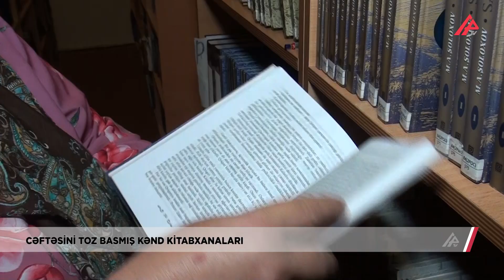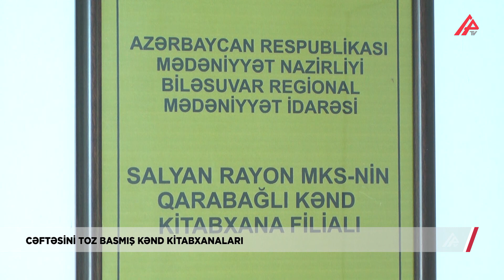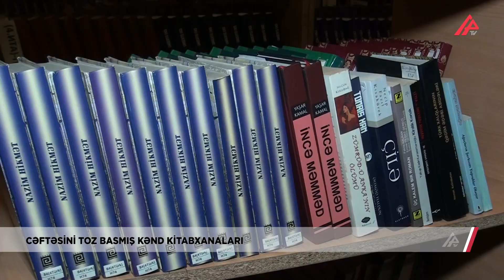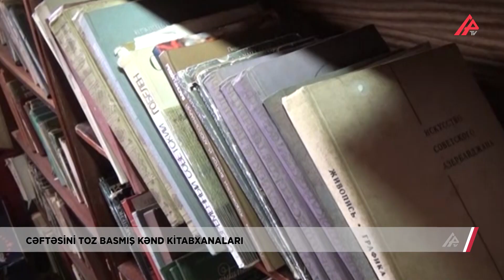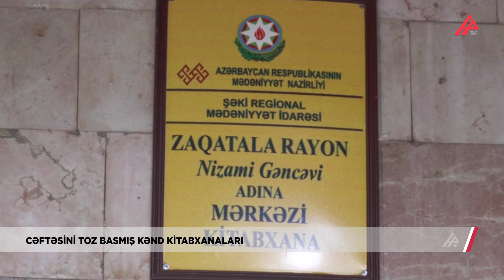Külli miqdarda vəsait kitabxanalarda necə yoxa çıxır? – APA TV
Azərbaycanda Mədəniyyət Nazirliyinin balansında 2512 kitabxana fəaliyyət göstərir. Hər il bu kitabxanaların saxlanılması üçün külli miqdarda vəsait xərclənir. Üstəlik, kitabxanalarda çalışanların maaşlarını da bura əlavə etsək, büdcədən bu sahəyə kifayət qədər vəsaitin ayrıldığının şahidi olarıq.
Məsələyə bu müstəvidən baxanda hər şey qaydasında görünür. Əslində isə vəziyyət olduqca acınacaqlıdır və kitabxanların saxlanılması üçün ayrılan pulların aiddiyyəti üzrə xərclənib xərclənməməsi şübhə yaradır.
Gəlin öncə vəziyyətə paytaxt sakinlərinin dilindən aydınlıq gətirək.

Bəli, bu hələ Bakıdır. Rayonlarda, kənd yerlərindəki kitabxanalarda isə vəziyyət daha acınacaqlıdır. Binaların əksəri uçmaq üzrədir. Normal istiliklə təchiz edilmirlər. Kitabları toz basıb. Nə oxucu zalları var, nə də müasir texnologiyalardan xəbərləri. Əksər kənd kitabxanalarının qapısı ildə bir-iki dəfə açılır. Bu kitabxanlara nəinki oxucular, heç işçilər də davamlı baş çəkmirlər.
İşçi demiş... Bu sahədə də kifayət qədər problemlər var. Ən başlıca problem də işə götürülən şəxslərin bu sahə üzrə ixtisaslaşmaması, kimlərinsə qohum-əqrabası olmasıdır. Çoxunun heç normal orta təhsili belə yoxdur. Dövlət isə bu şəxslərə aybaay maaş ödəyir. Bütün bunlar azmış kimi əslində illərdir qətiyyən fəaliyyət göstərməyən, lakin işçiləri əmək haqqı alan kənd kitabxanaları da mövcuddur.

Kənd sakinləri deyirlər ki, vaxt azlığından kitab oxuya bilmirlər. Kəndin isə bircə kitabxanası, bu kitabxananın da bircə işçisi var.

Elə Şirvan şəhərinin Çılpaqlı qəsəbəsindəki kitabxanın da 20 ildir ki, adı var özü yox. Qapısı mismarlı olan kitabxananın işıq düşən pəncərələrini də hörgü ilə hörüblər. Çılpaqlının çılpaq qalan kitabxanasının işçilərini də ixtisar ediblər.

Kitabxanalara maraq Qəbələ rayonunda da olduqca aşağı səviyyədədir. Rayon kitabxanasına gün ərzində 20-30 nəfər müraciət edir ki, bunlarında əksəriyyəti dərsliklərlə bağlıdır. Ucarda fəaliyyət göstərən kitabxanalarda da ümumi vəziyyət ürəkaçan deyil. Rayon üzrə ümumilikdə 38 kitabxana fəaliyyət göstərir. Demək olar ki, oxucusuz. Binalar isə uçuq-sökük. Eyni vəziyyət Lənkəran, Astara, Lerik, Tovuz, Şəmkir, Qazax, Ağstafa, Gədəbəy, Daşkəsən və s. rayonlarda da hökm sürməkdədir.
Mədəniyyət Nazirliyindən hər il kitabxanaların saxlanması üçün nə qədər vəsait xərcləndiyini öyrənməyə çalışdıq. Aldığımız cavab isə çox maraqlı oldu: “Bu açıq informasiya deyil”. Maraqlıdır, dövlət büdcəsindən maliyyələşən bir qurumun xərcləri niyə gizli tutulmalıdır? Axı kitabxana hansısa məxfi idarə deyil. Ona xərclənən vəsait niyə xalqdan gizlədilməlidir?
Bizi maraqlandıran əsas suallara cavab ala bilməsək də, nazirlikdən bildirildi ki,
ölkə ərazisindəki kitabxanaların mövcud vəziyyətinin hərtərəfli qiymətləndirilməsi üçün monitorinq qrupları təşkil edilib və bölgələrə ezam olunub.

Deputat Etibar Əliyevin fikrincə, oxucuların kitabxanaya marağının artırılması üçün həvəsləndirici layihələr hazırlanmalı və yerli sakinlər bu layihələrə cəlb edilməlidir.

Kulturoloq Fuad Məmmədov isə deyir ki, bunun üçün cəmiyyətdə intellektual mədəniyyətin rolu artırılmalıdır.

Və sonda... Kitabxana lazımdırmı? Bəli. Bəs adı olub, özü olmayan, saxlanmasına nə qədər vəsait xərcləndiyi açıqlanmayan, qapısı ildə bir dəfə açılan kitabxana lazımdırmı? Xeyr. Ya çoxdan canını tapşırmış bu sistem yerli-dibli ləğv edilməli, büdcənin yükü azaldılmalıdır, ya da kitabxana öz adının sanbalına uyğun fəaliyyət göstərməlidir. Son 30-35 ildə bu sahədəki yarıtmaz fəaliyyət ümidlərimizi nə qədər azaltsa da, hər kəs ikinci məqamın tərəfdarıdır.